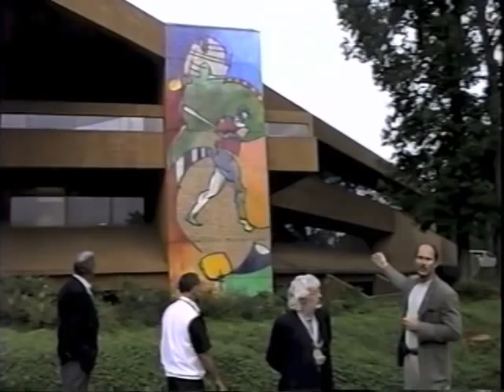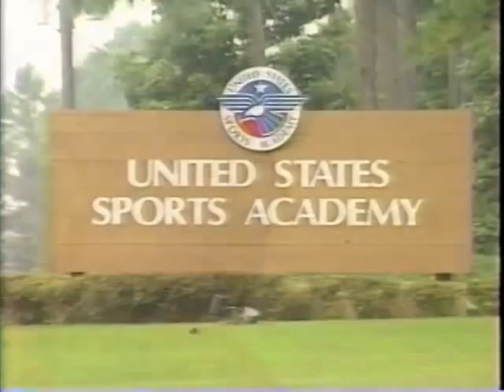Cristóbal Gabarrón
Alabama's largest work of public art—a mural that stands 27-feet (two stories) high and 12-feet wide—is located on the face of the Academy's main building. The mural entitled, "A Tribute to the Human Spirit" was painted in 1997 by renowned Spanish artist Cristóbal Gabarrón to honor the 50th anniversary of Jackie Robinson breaking the color barrier in professional baseball and to celebrate the Academy's 25th anniversary. It is seen by millions every year as they pass by the sports university along U.S. Highway 98. Gabarrón, the Academy's 1992 Sport Artist of the Year, stated in an interpretation of the vibrant colored mural he painted that Jackie Robinson exemplified the "most exalted and universal values found in sport: dedication, sacrifice, solidarity, teamwork, friendship...all of which contribute to the common goal of success." The face of Robinson, who is half black and half white to signify the promise of racial harmony that sports can provide.